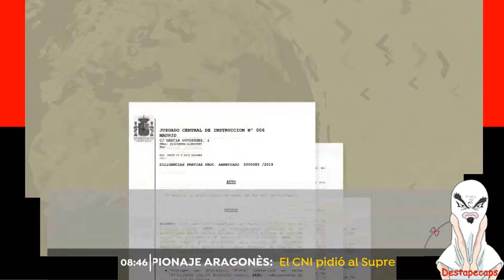Marina Monzón 26/01/2024